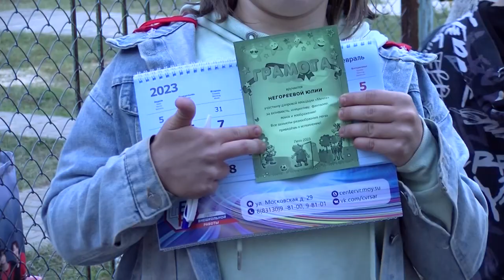На площадках подвели итоги летнего проекта